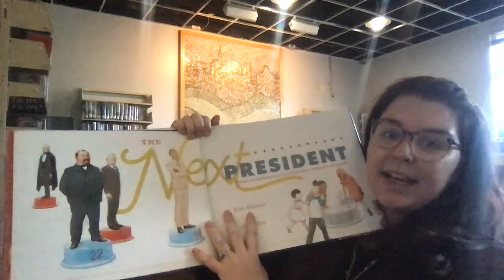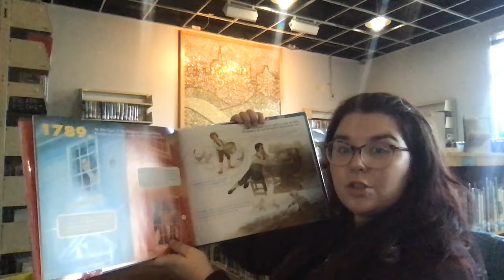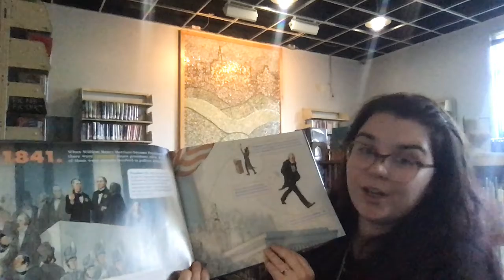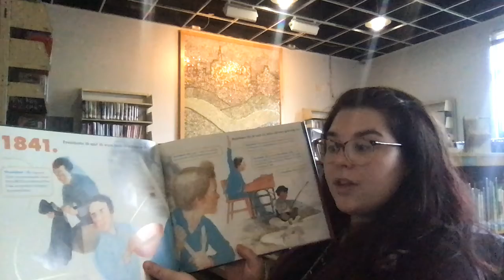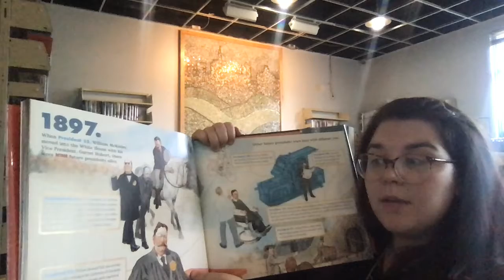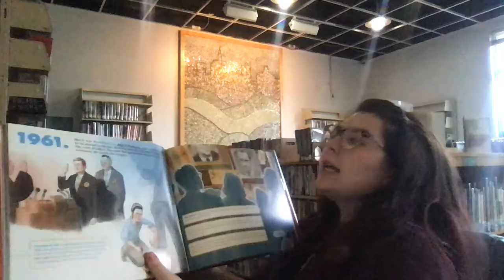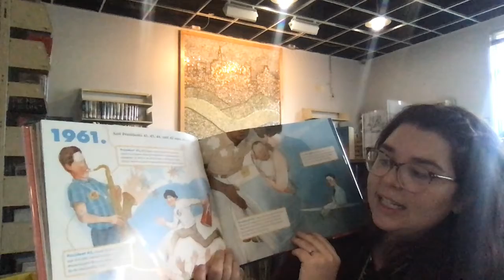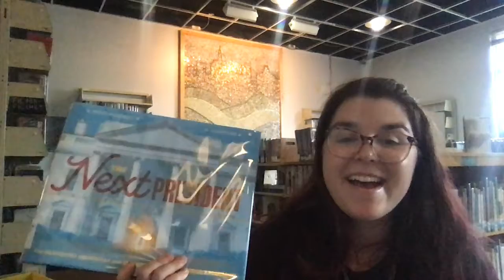Mrs. Perinovic reads The Next President by Kate Messner and Adam Rex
In honor of Inauguration Day, SCH Academy's Middle School Librarian reads Kate Messner and Adam Rex's inspirational book to the Middle School students.